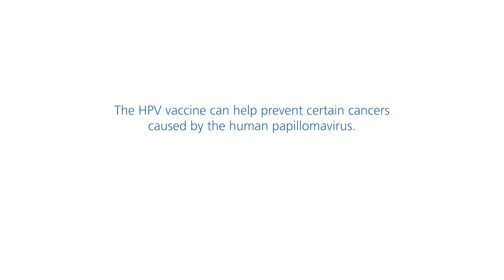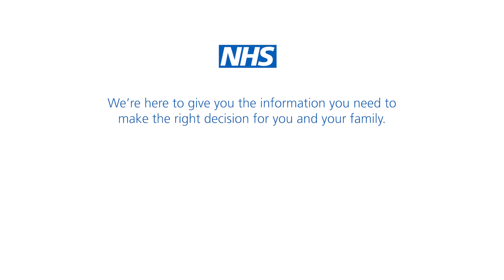Let's talk about the HPV vaccine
The HPV vaccine can help protect against human papillomavirus (HPV).

Some types of HPV are linked to a higher risk of developing certain types of cancer, such as cervical cancer.

This vaccine is recommended for children aged 12 – 13 years old and is provided at secondary school or at community clinics if your child doesn’t attend school.

Find out more by visiting our website or speak to your GP for advice.